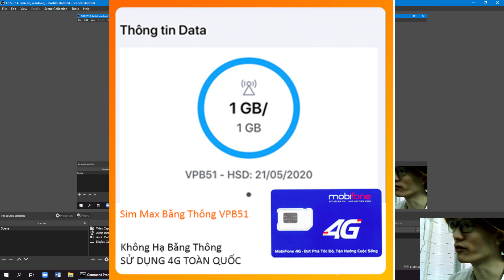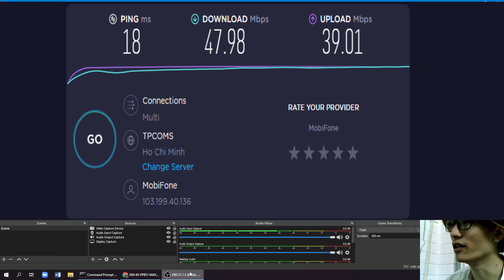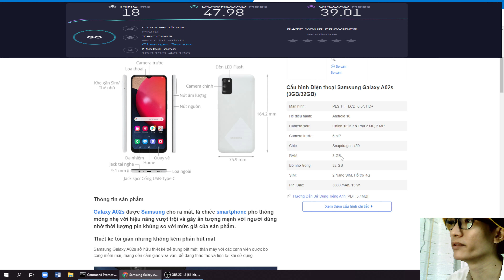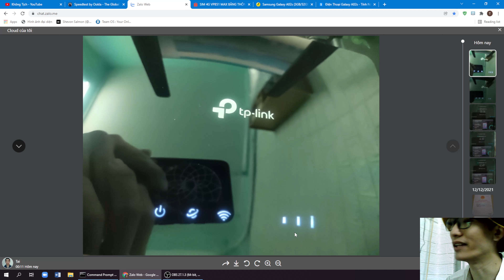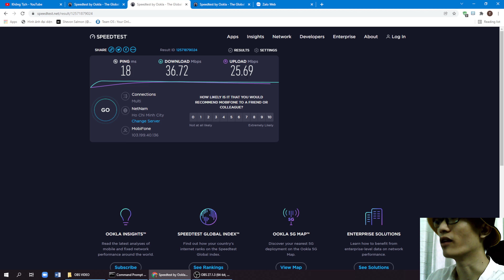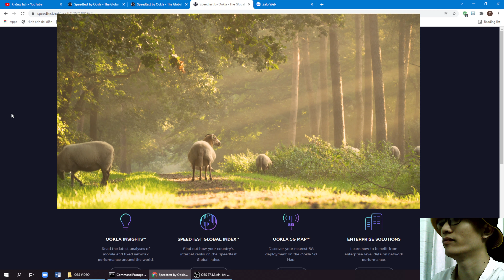Trải nghiệm sim Mobifone 4G không giới hạn dung lượng của gói cước VPB51, tốc độ gói cước VPB51 ?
- Hãy mỉm cười để thấy cuộc sống vui vẻ, và khi xem video này nhé !
- Mình mua thử sim 4g không giới hạn mobifone để sử dụng, và mình cảm thấy khá ổn, tốc độ cũng oke so với tầm giá.
- Nếu muốn sử dụng 3g, 4g mobifone như coi video, lướt facebook, chơi game bình thường thì sim này hoàn toàn đáp ứng đủ nhu cầu đó với chỉ số Ping rất thấp, mình trả nghiệm qua 3 tháng sử dụng cũng khá oke, nhưng chỉ nên xài 1 sim cho 1 thiết bị máy tính hoặc kèm điện thoại thôi, để mạng ổn định và hoạt động nếu cần chơi game với hệ số Ping cao.
- 2 thiết bị thì coi youtube vô tư, nhưng tải nặng thì 1 bên sẽ ping lên hơn 100, 200, 300 ..., phải dùng thuê bao trả sau, giá khoản 100k VND / 1 tháng (hiện giá hiện tại ngày 8/1/2022), dù không biết tương lai sẽ tăng lên không.
Còn bây giờ sự lựa chọn Mobifone 4G không giới hạn dung lượng của gói cước VPB51 là một sự lựa chọn hợp lý và giá rẻ.
- Và tốt nhất thì vẫn 1 sim/ 1 người / 1 thiết bị, để đạt được sự ổn định tốt nhất.